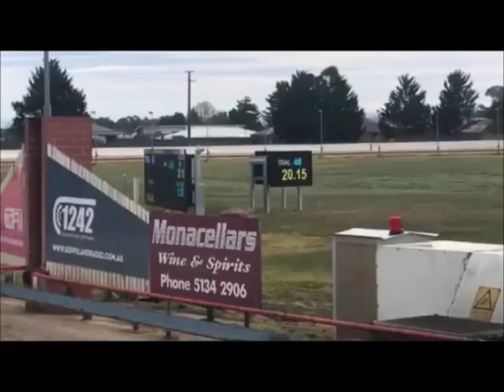RYDAR handslip @ Sale 4th July 2018